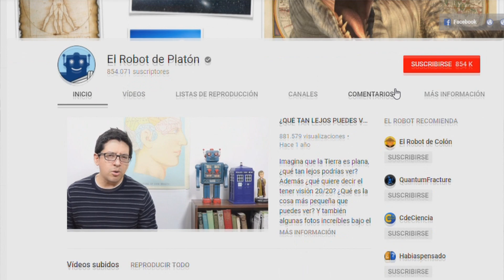Por qué nos gusta el ceviche (cebiche) (Ft. El robot de Platón)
Algunas cosas que no sabías sobre el ceviche peruano. ¿Qué representa para nuestra cultura? Con Aldo Bartra de El robot de Platón y de Colón. Encuentro. Colaboración.

▼▼ Música ▼▼